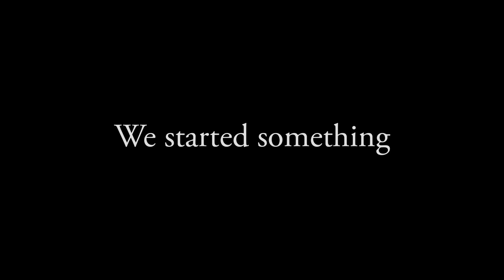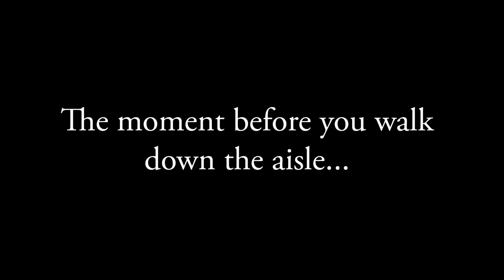The Secret Is Out